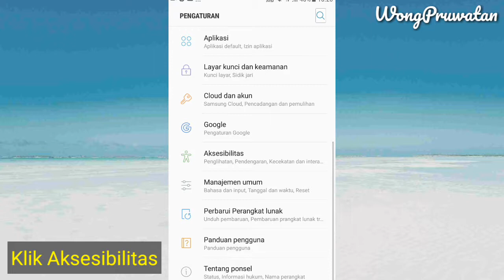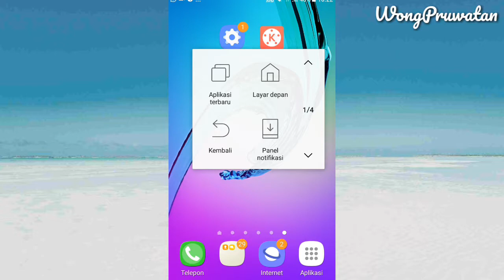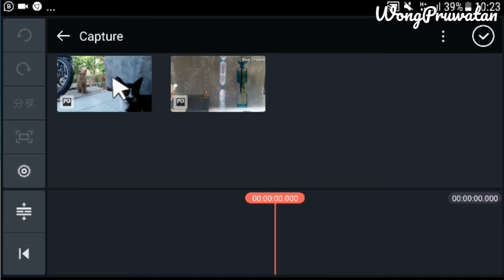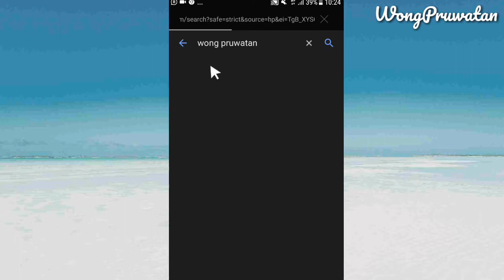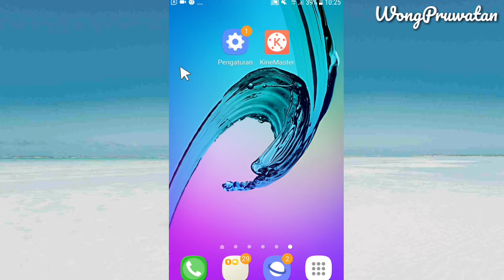Sukses! Cara Memunculkan Pointer / Kursor Di Android Tanpa Aplikasi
Memunculkan Pointer / Kursor Anak Panah Di Android  begini Caranya :

Kalo selama ini pointer atau kursor hanya ada di komputer atau laptop, sekarang ternyata bisa ditampilkan di hape android.
Tanpa menggunakan aplikasi tambahan ataupun harus di root kita bisa langsung mengaktifkan kursor biar muncul.
Ikuti langkah-langkahnya divideo ini agar tidak gagal untuk memunculkan pointernya ya.